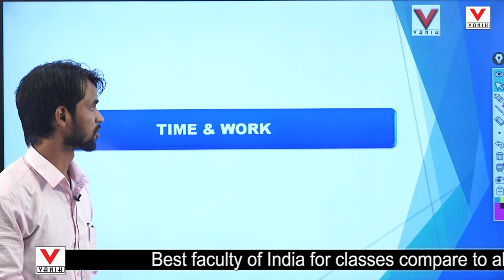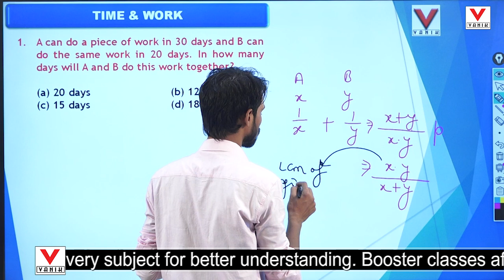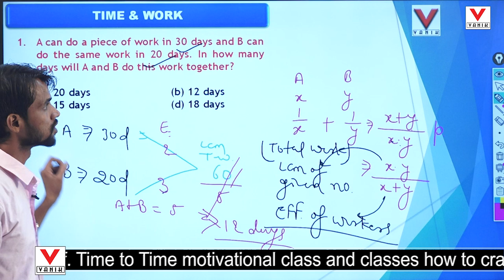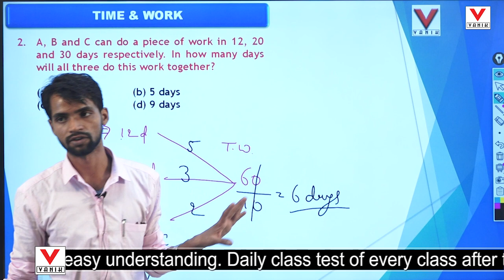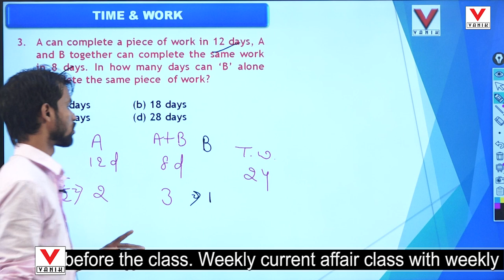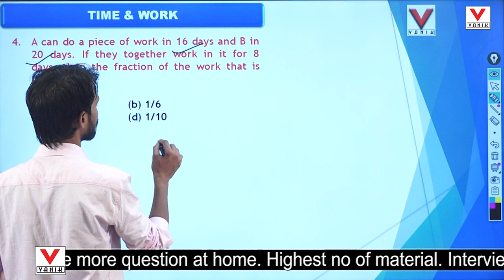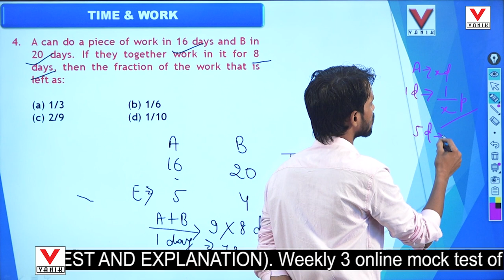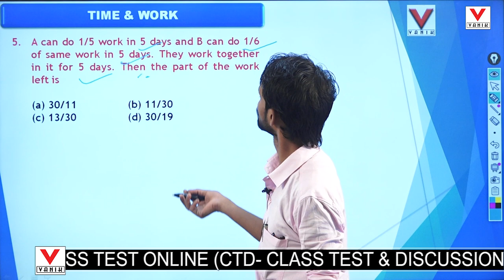AWESOME BASIC QUESTIONS OF TIME AND WORK WITH SMART SOLUTIONS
AWESOME BASIC QUESTIONS OF TIME AND WORK WITH SMART SOLUTIONS Vanik Smart Class